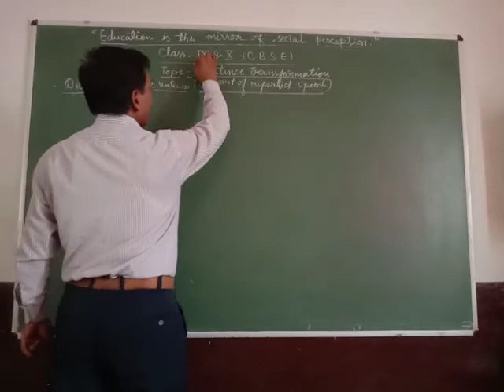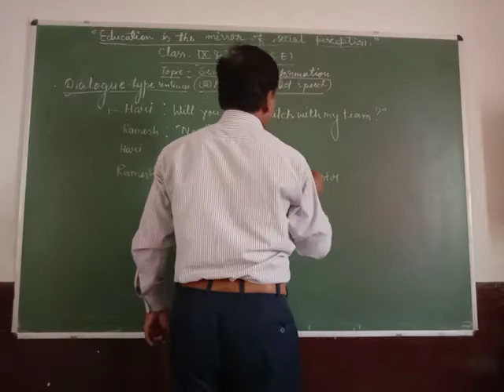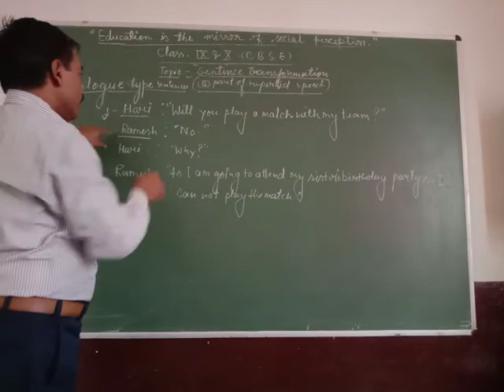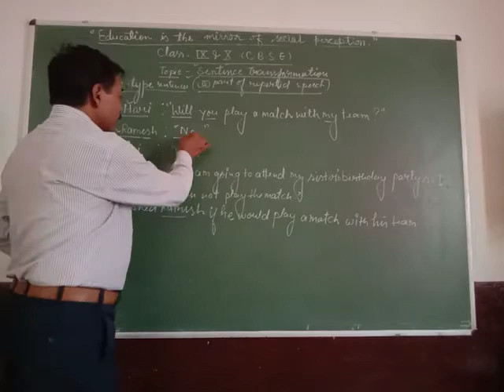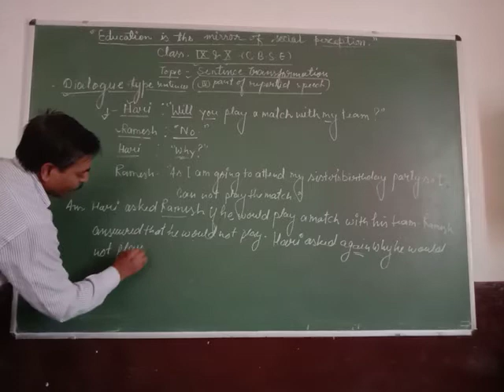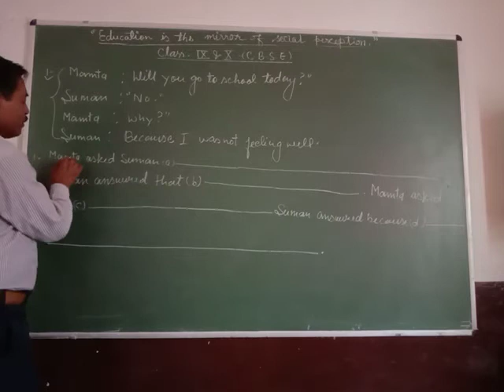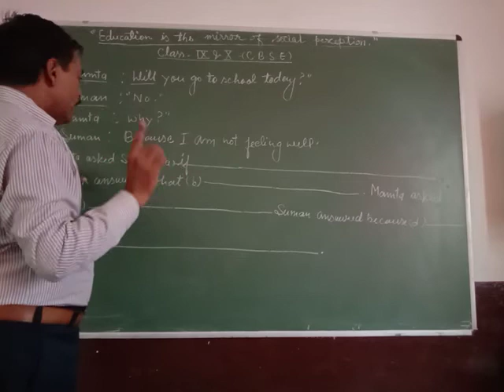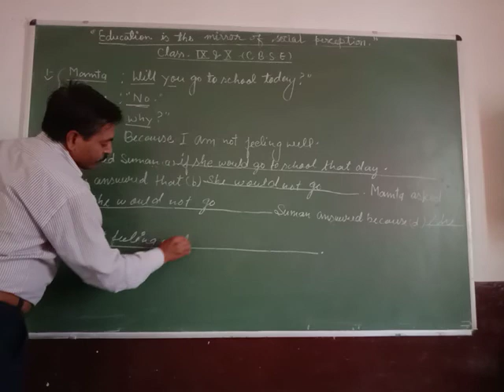Class IX & X (C.B.S.E) - English Grammar ( Reported speech part 5)